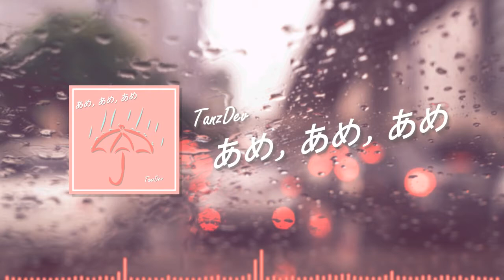TanzDev - "あめ, あめ, あめ" 【Original Track】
Rainy season through the blinds,
Here, your morning dose of sweets~!

Composition : TanzDev
Visuals : TanzDev

BG : topntp26/Freepik

[] Soundcloud post : (Coming soon~)

"雨?"

"あめ, あめ, あめ~"

:: VISIT MY LINKS! ::
[] "TanzDev ft. AgielVector!"

Hi-five and greetings from my planet!